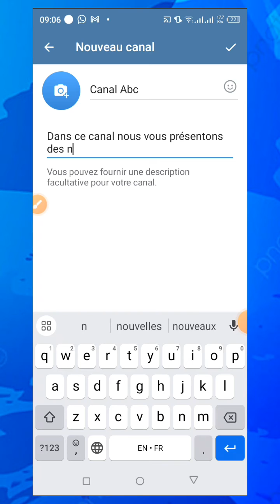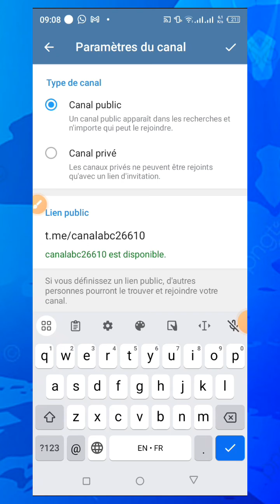Comment créer un canal télégramme sur Android/iPhone en 2023 .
comment créer un canal télégramme en 2023.

 Dans cette vidéo je vous montre comment créer un canal télégramme pas à pas.
 mais si vous avez d'autres inquiétude vos Avez les commentaires à votre disposition.